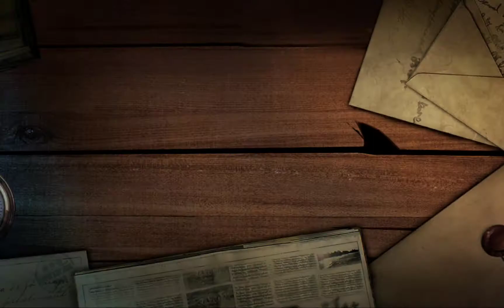Devil May Cry Android Walkthrough #5 Niluo Boss Fight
Device: Android
Model: Galaxy Tab S7 Plus
Firmware: Android 11
Screen Recorder:  Android 11 Screen Recoder